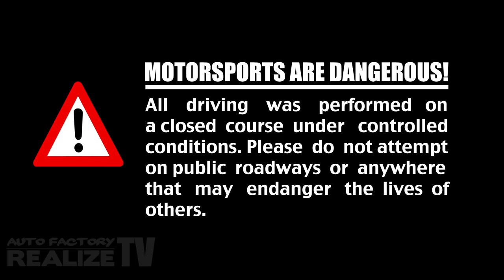My Drift Car Challenge VLOG - Matt Powers/Dai Yoshihara DRIVE MY CAR!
We appeared on GT Channel's "My Drift Car Challenge"! Today we go behind the scenes of the shoot at Willow Springs Raceway.